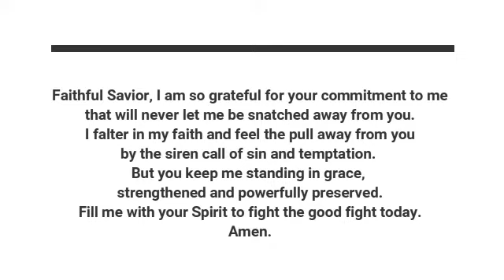Into Thy Hands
Mr. Ingram leads our devotion today.
We use the book, "Seeking God's Face," published the Calvin Institute of Christian Worship